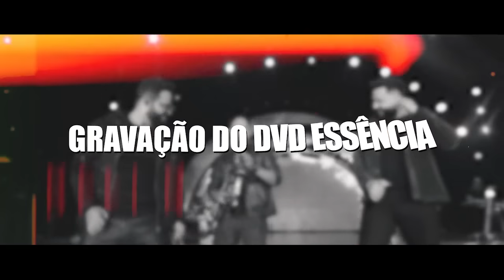Essa é pra deixar vocês com um gostinho de quero mais sobre o DVD Essência! 😍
Uma gravação que reuniu grandes nomes da música sertaneja. 🎤

Essência ficou marcado na história de Goiânia, no berço do sertanejo no Brasil.

A gravação foi um sucesso e a partir de agora, com o lançamento, a experiência será única e inesquecível! Aguardem…💥